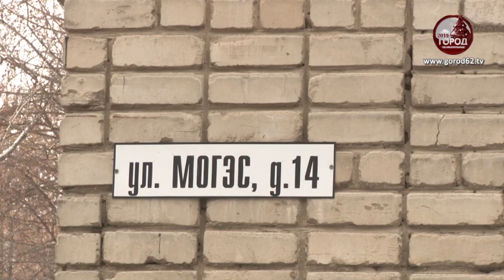Сбивали сосульки, а продырявили крышу